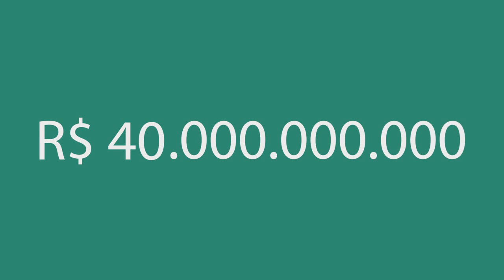FECOMÉRCIO FAZ CAMPANHA CONTRA CPMF.